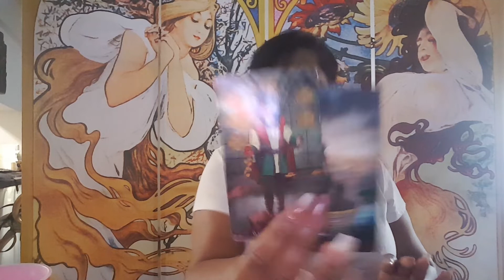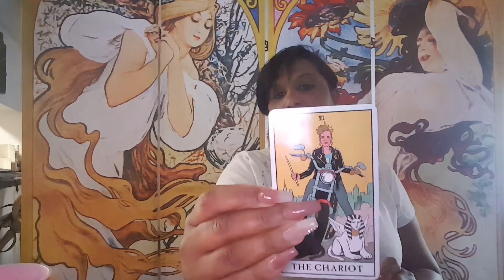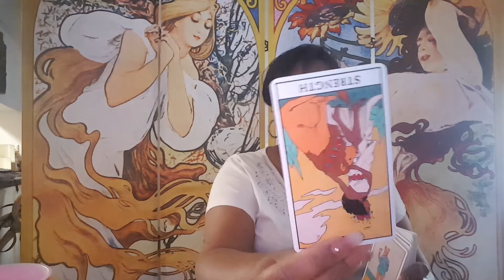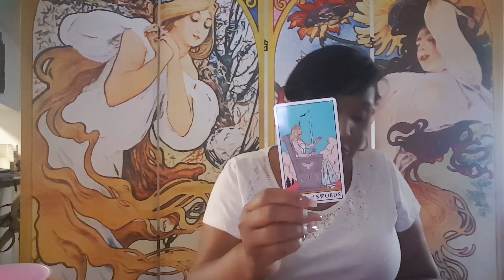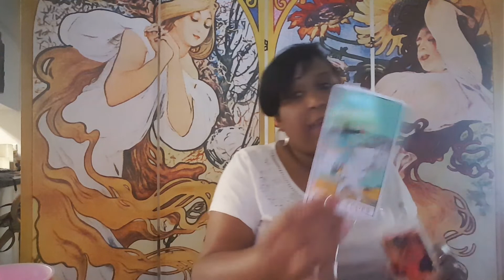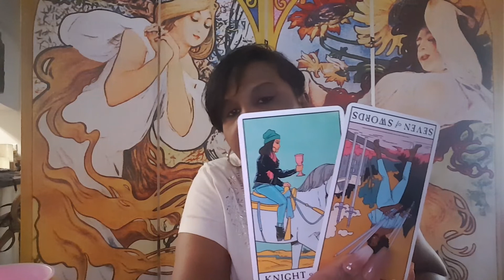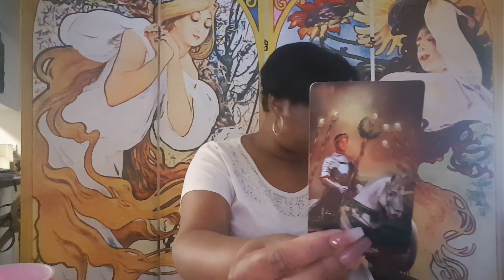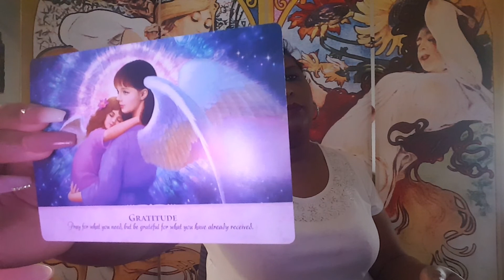Sagi weekly love reading March 4th- 14th 2020.. Starting a New Chapter in your Life/ New Love❤